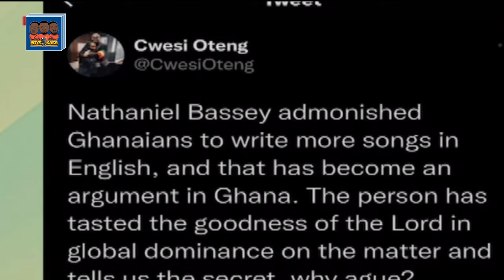A Ghanaian gospel artiste had this to say about Nigerian Legend Nathaniel Bassey...!!!